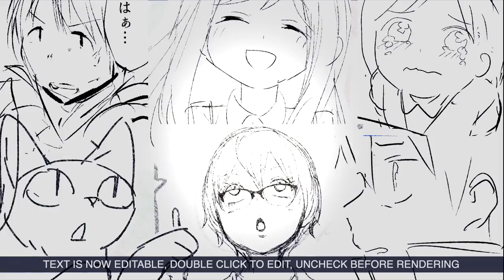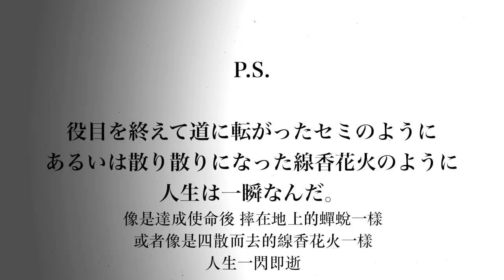【費米研究所】結婚後才產生的想法【動態漫畫】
女「愛情不能填滿肚子」